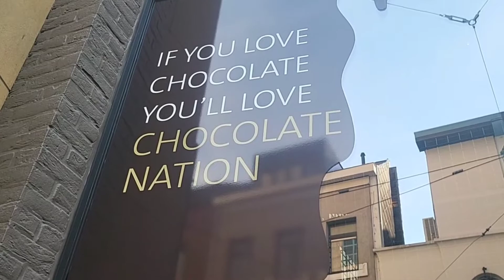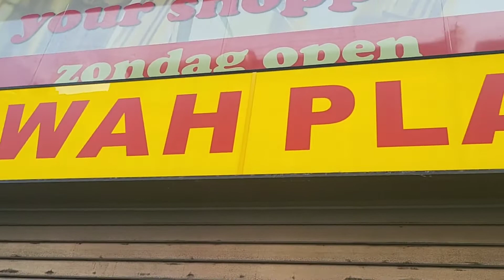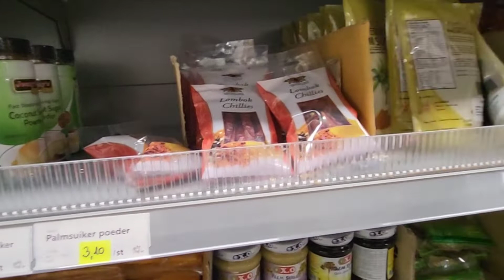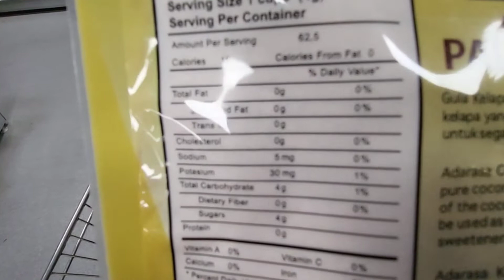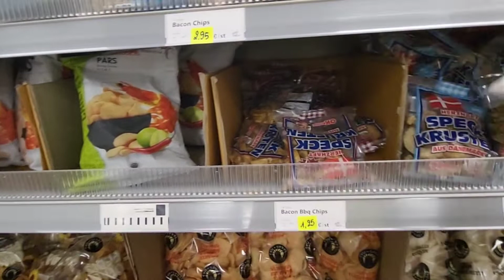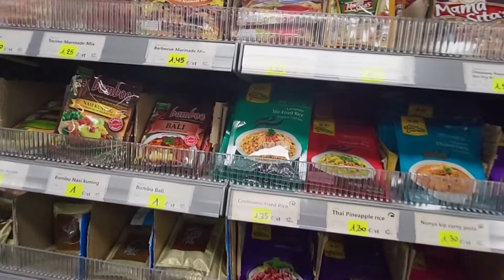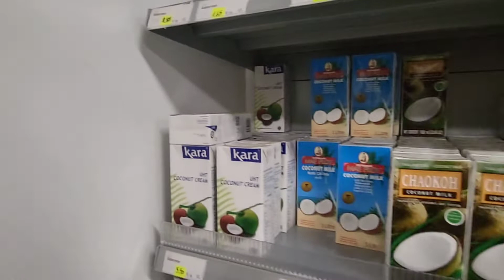Asian shopping Street 🥬🥥🍤🥢🍜🍣🫕